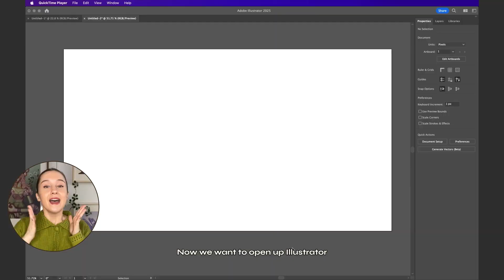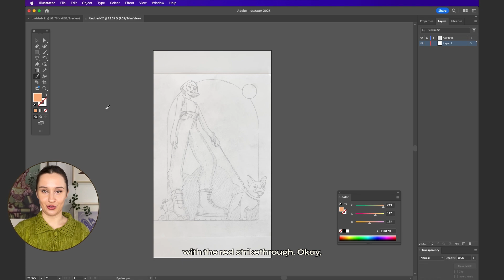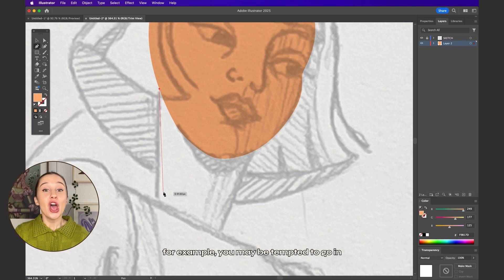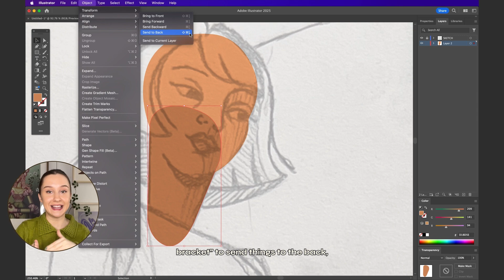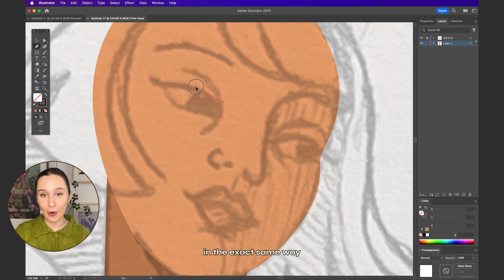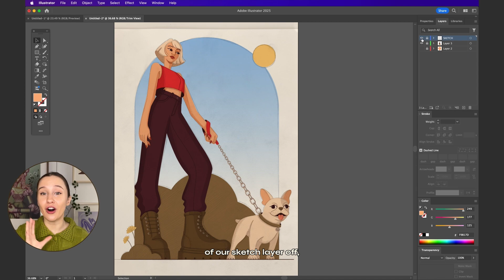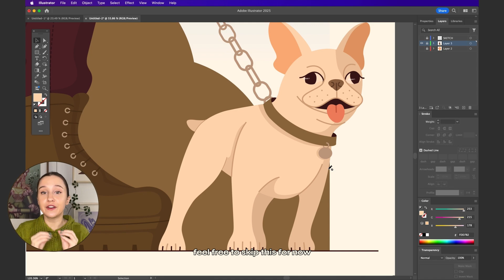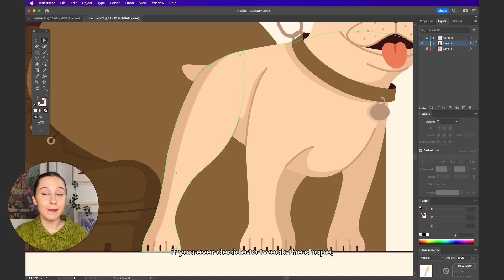How to Turn Your Drawings Into Digital Art! 🎨 FOR BEGINNERS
In this easy, beginner-friendly tutorial, I will teach you how to take your sketches and drawings and turn them into beautiful vector illustration art using Adobe Illustrator!

In this tutorial, you can use your own sketch, or use the one I've provided in the downloads to create your own digital art illustrated character!